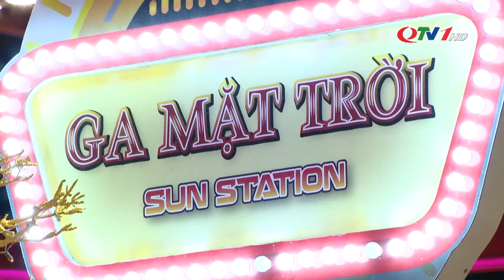Các điểm du lịch đảm bảo an toàn phòng dịch cho du khách | QTV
Thực hiện chỉ đạo của tỉnh, các điểm du lịch đã chủ động triển khai đồng bộ các biện pháp cấp bách phòng, chống dịch Covid-19 trong tình hình mới, ngăn chặn nguy cơ dịch lây lan trong cộng đồng.